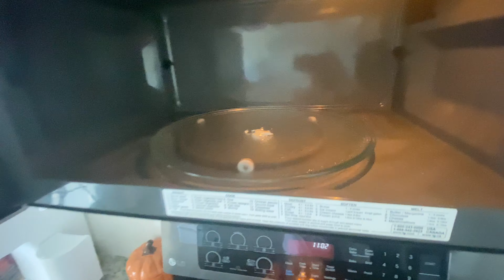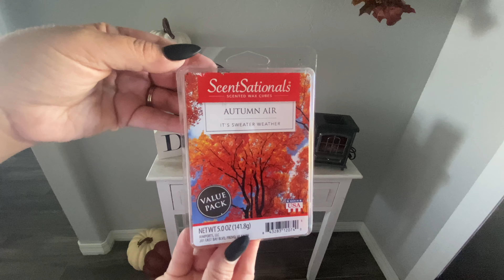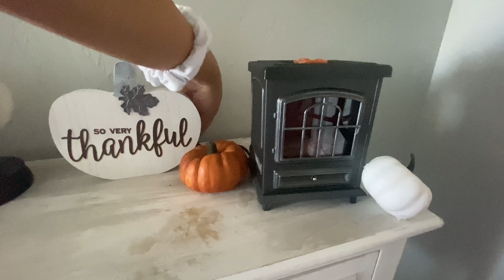WEEKEND CLEANING MOTIVATION | DEEP CLEANING | CLEAN WITH ME | FALL CLEANING | LIMPIA CONMIGO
Hey guys, welcome back! I hope everyone is having a fantastic day! Today's video is packed with some deep cleaning motivation. I have a Halloween Clean and Decorate coming soon! XO- Alicia

FIREPLACE WAX WARMER

*OCEDAR MOP*
*BISELL CROSSWAVE*
*CLOROX WAND*

*KITCHEN*
SCRUB DADDY
WHITE KUERIG
FALL DECOR FROM ETSY, HOBBY LOBBY AND TJ MAXX/ MARSHALLS

RUST PILLOW COVERS
FALL PILLOW COVERS
AREA RUG
FALL DECOR: TJ MAXX, HOBBY LOBBY, MARSHALLS, TARGET

*MASTER BEDROOM*
3 DRAWER DRESSER
BIG DRESSER
FALL RUST COLOR PILLOW COVERS
FALL GATHER PILLOW COVER
BIG WHITE PILLOW COVERS
FALL THROW BLANKET ( IN COLOR ORANGE )

*DAUGHTERS ROOM*
TWIN BED (SIMILAR)
FALL PILLOW COVERS
WHITE CUBE ORGANIZER
PUMPKIN IS FROM ROSS
ALL DECCOR IS FROM HOBBY LOOBY